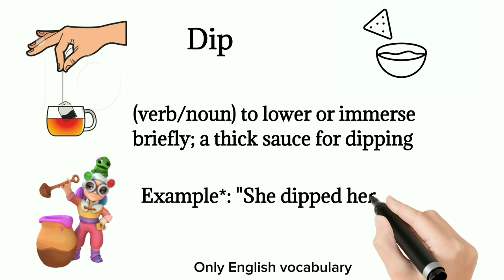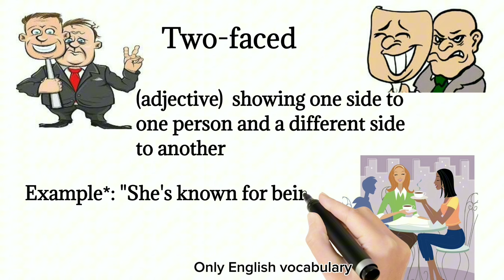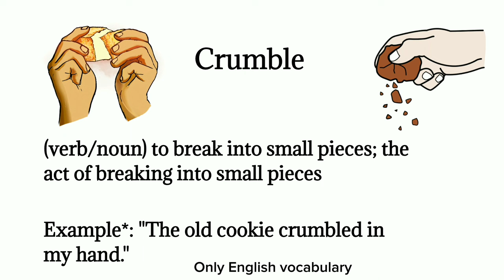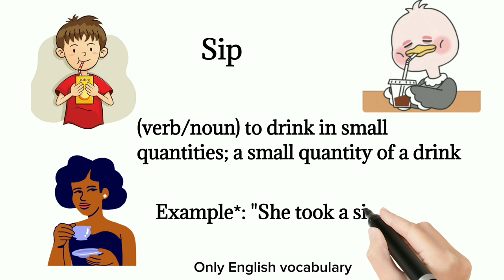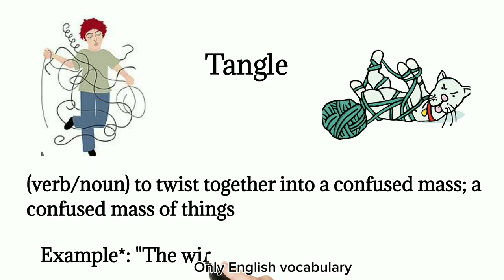Daily use english vocabulary words | Vocabulary With Pictures | listen and practice.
english vocabulary
english words
vocabulary words
learn english
daily use vocabulary words in english
vocabulary